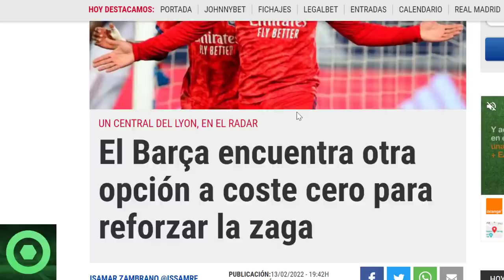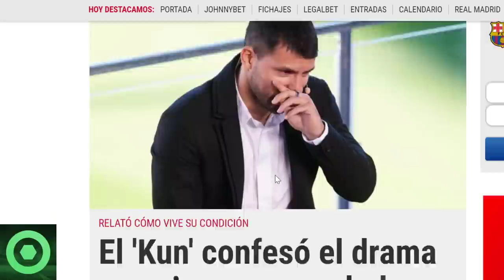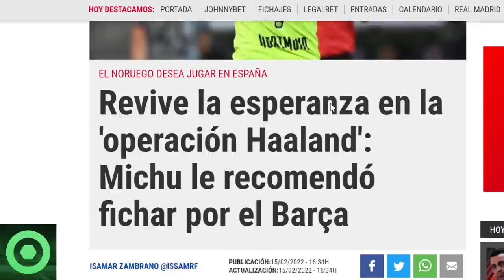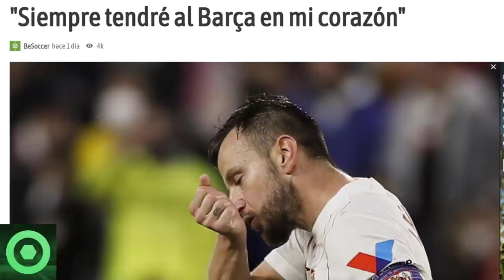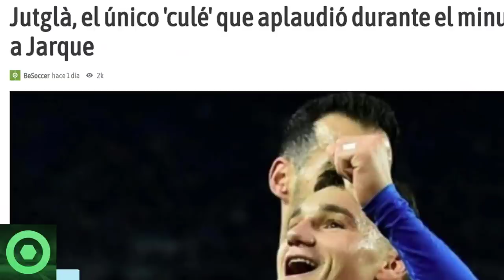⚠️¡ATENCIÓN!⚠️ TREMENDO MENSAJE del KUN 🔴️ GRAN NOTICIA de HAALAND 🔴️ DETALLES de JUTGLÀ y RAKITIC 🟥